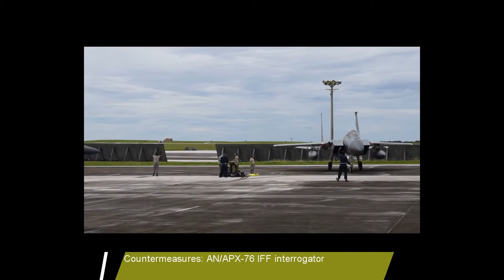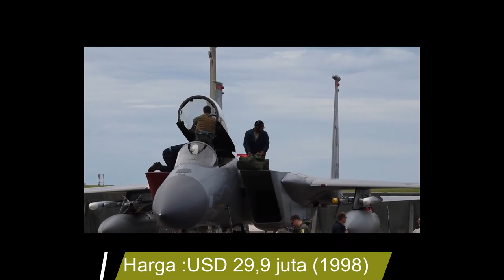f15 eagle jet fighter \\bakal dimiliki indonesia???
F-15E STRIKE EAGLE :
Adalah pesawat tempur taktis supersonik segala cuaca dirancang  untuk menciptakan dan mempertahankan superioritas udara dalam pertarungan di angkasa.
Jadikah Indonesia membelinya pesawat ini ke Amerika Serikat???

Tipe                              Pesawat tempur superioritas udara
Terbang perdana       27 Juli 1972
Diperkenalkan            9 Januari 1976
Pengguna utama      Amerika Serikat
Pengguna lain           Israel
                                     Jepang
                                     Arab Saudi
Harga satuan            US$29,9 juta {1998}
Varian                         F-15E Strike Eagle
                                     F-15S/MTD
                                     F-15SE Silent Eagle